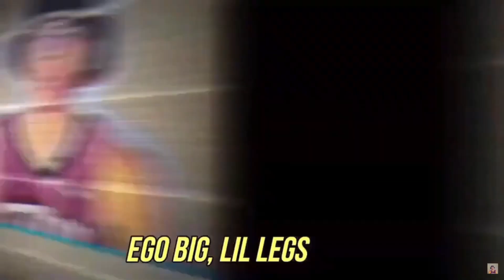ZTAY reacts to Knicks vs Mavericks... LUKA MAGIC!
ZTAY REACTS to the KNICKS at MAVERICKS